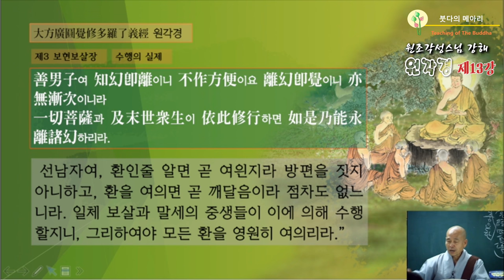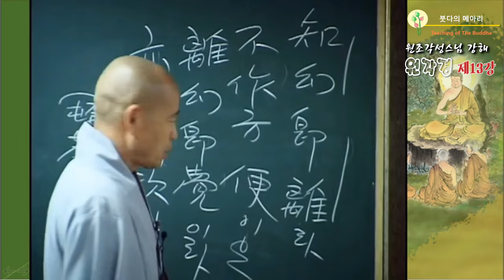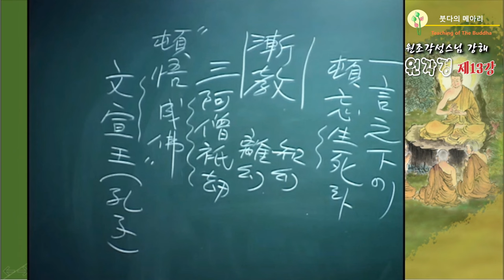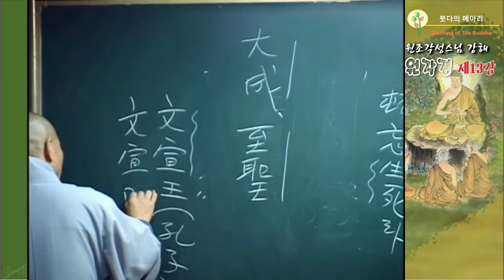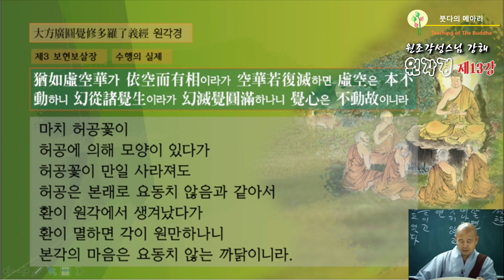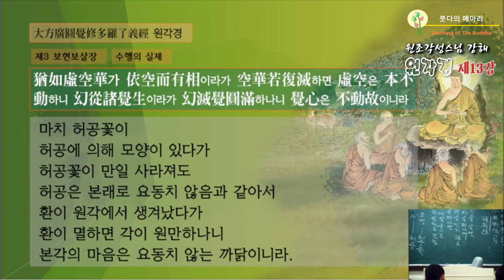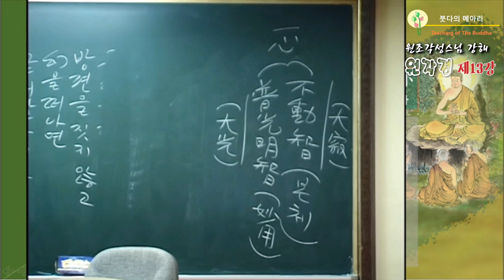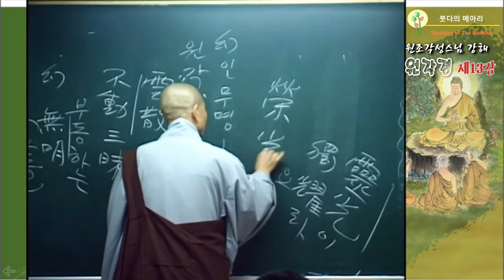각성스님 강해_원각경 제13강 / 제3 보현보살장 - 허망함에서 벗어나면 곧 깨닫게 되나니...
1.모든 회원에게 제공되는 채널 멤버십 혜택
2.회원 등급별로 다르게 제공되는 회원 전용 혜택
3.가입한 채널 구독
4.커뮤니티 탭에서 회원 전용 콘텐츠 보기